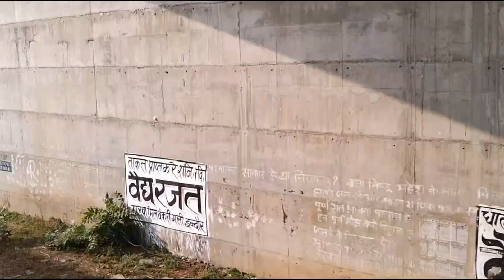Indore railway station redevelopment plan update | इस वीडियो में सुनने को मिलेगी कुछ विशेष जानकारी